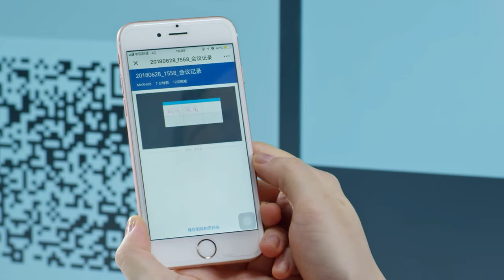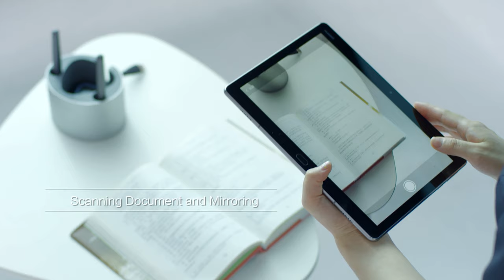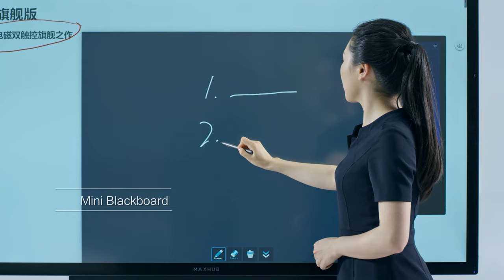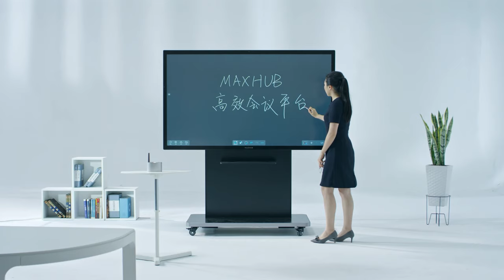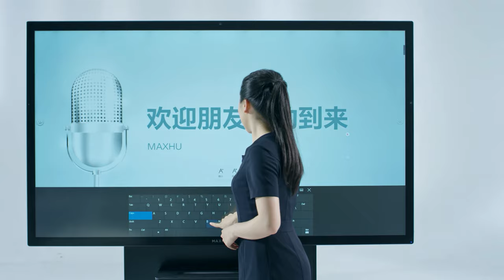MAXHUB Ultimate Series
MaxHub Ultimate Series available in 65" and 86"

Unique Features:

- Ultra HD Anti-glare Display (4K)
- Intelligent Whiteboard (P-CAP + EMR Dual Touch Technology)
- U-Series Models – 65” and 86”
- Wireless Mirroring (Quad View)
- Wireless Screen Sharing Dongle
- Three 12-megapixel built-in cameras
- 6 Array of Microphones
- In-built Intel Core i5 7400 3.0GHz, DDR4 8G, SSD 128G
- High Quality Speakers

For More details, contact Mindstec Distribution Private Limited, Bangalore